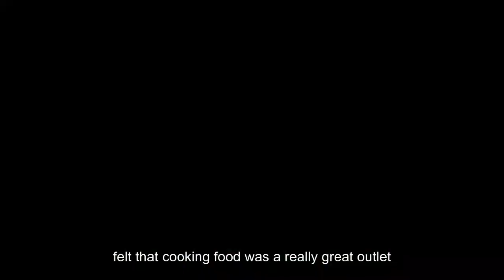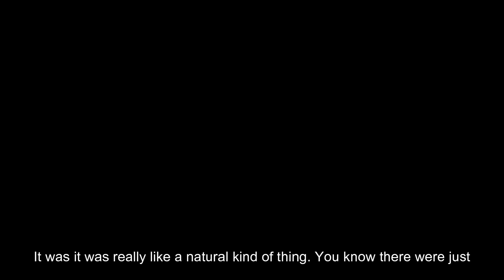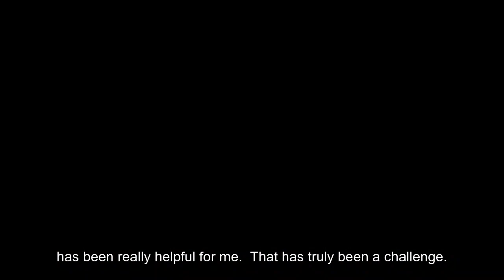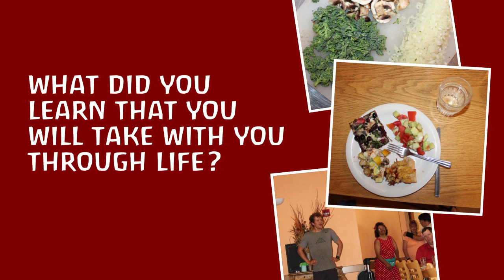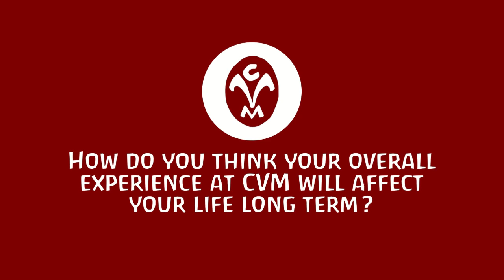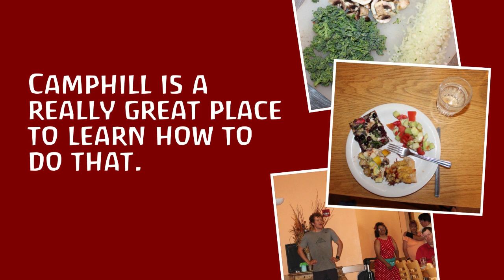CVM Vlog - Episode 2 - Aidan's Testimony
Aidan talks about his 2023 summer at Camphill Village Minnesota, especially his experience working in the Pizza Meal Workshop each week.